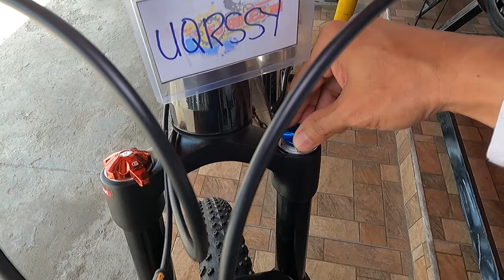Foxter Elbrus FT-7.3 2021 | Pwedeng pede | Bike Check and Price Reveal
FJ Lapid's Ville Longos, Malolos City, Bulacan 3000 Malolos
Best selling bicycle shop in Malolos, Bulacan. Since 1990.

They sell different kinds of high end mountain bikes perfect for on-road, or off-road trekking, racer-type, bmx, folding, kids, and electric bikes and all kinds of bicycle parts. Name it, we have it! We offer repair services as well. Credit card payments are accepted.